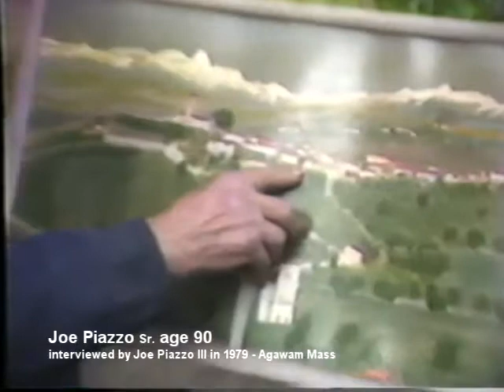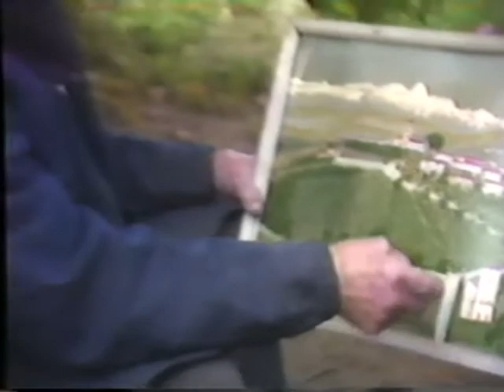Joe Piazzo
Joe Piazzo Sr. was born in Italy in 1889. He was 90 years old when his grandson - in 1979 interviewed him . He tells the story about his home ans what it was like to immigrate at the turn of the century.